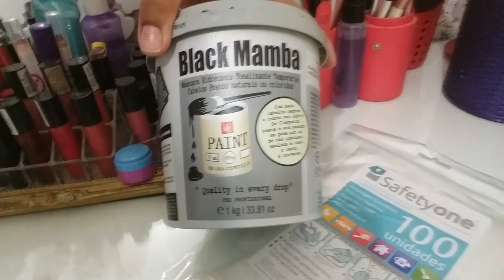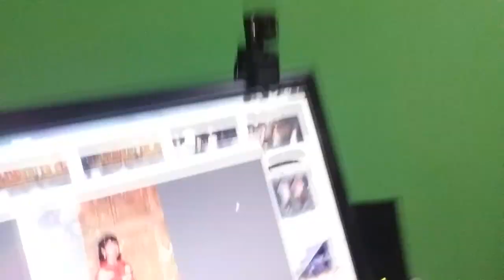Dona de Casa, MICO, Sobrancelha Feita, TODA CAGADA com Black Mamba